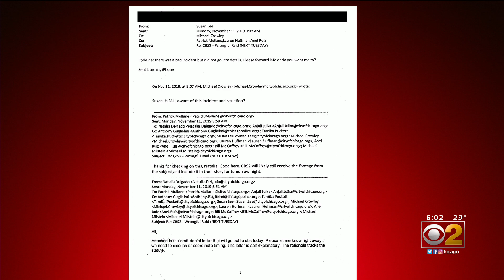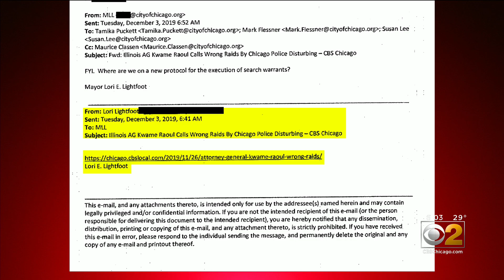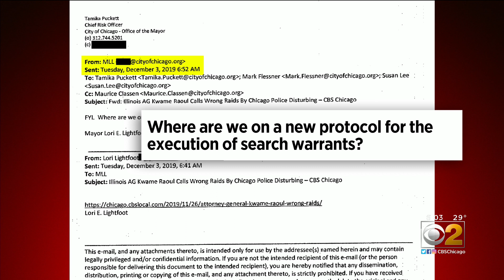Mayor's Office Releases Long Email Chain About Anjanette Young Case, Botched Raids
Mayor Lori Lightfoot’s office on Wednesday released several staff emails and other documents related to the city’s response to the botched police raid in which Anjanette Young was handcuffed naked in her home, dating back from when CBS 2 first began reporting on her case in November 2019. CBS 2's Chris Tye reports.